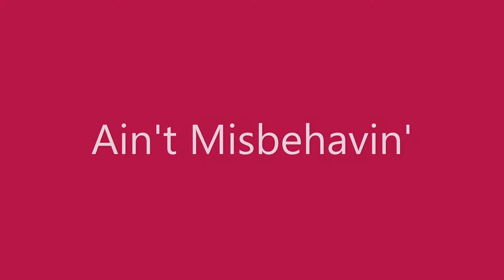Ain't Misbehavin'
written by Fats Waller; performed by 49th Parallel; recorded 1/26/20 at the UUFC Social Justice Councils fundraiser, Corvallis, OR